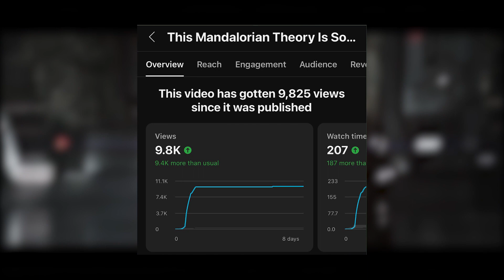This Gideon Theory Is So Ridiculous...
The Mandalorian Season 3 finale has come and gone and with it, and completely ridiculous theory about Gideon still being alive. Can't say I'm surprised though as that is the usual thing for Star Wars Villains. Do you think he's dead? _________________________________________________________________________________________________